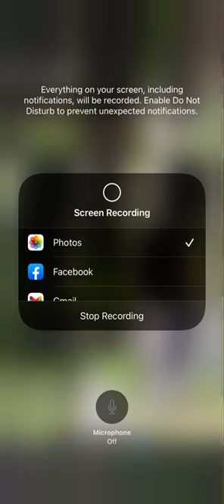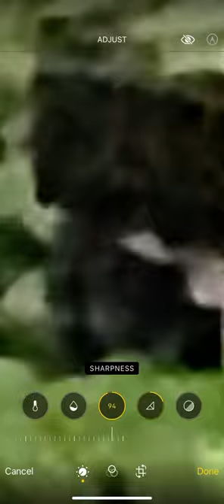Juvenile Sasquatch in a tree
Juvenile climbed a tree to watch my property